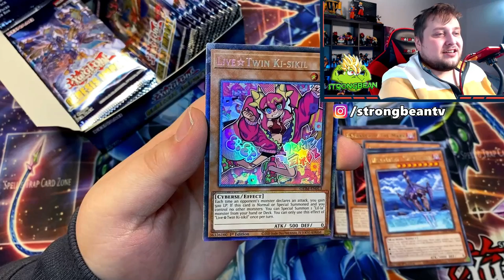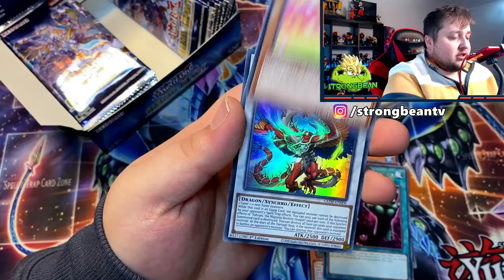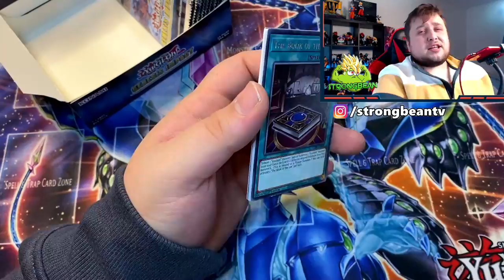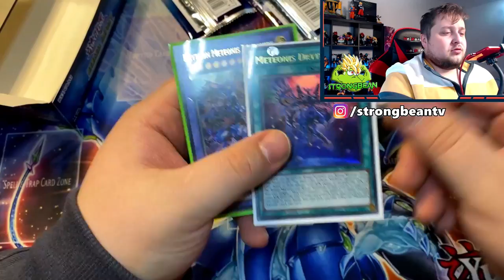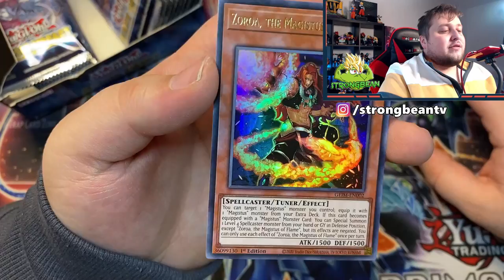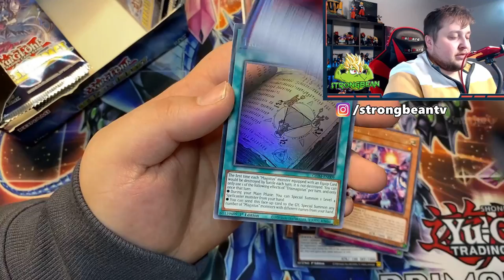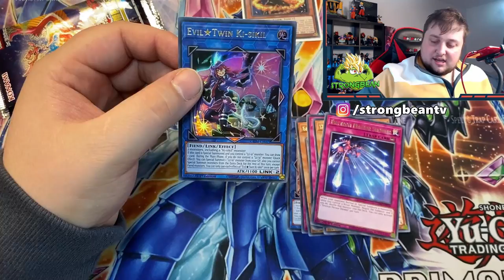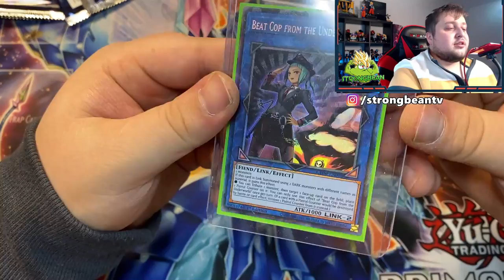HUNT FOR THE COLLECTORS RARES!! (Yugioh Genesis Impact Opening)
🔥🌎Location and Opening Hours🌎🔥
📍 33 Rue de la Gare L-7535 Mersch, Luxembourg 📍
🕙Mondays closed🕙
🕙Tuesday - Sunday 11:00 - 19:00 (Friday until 22:00)🕙